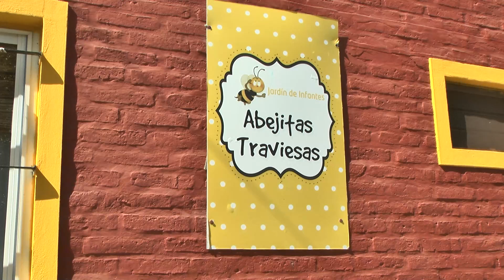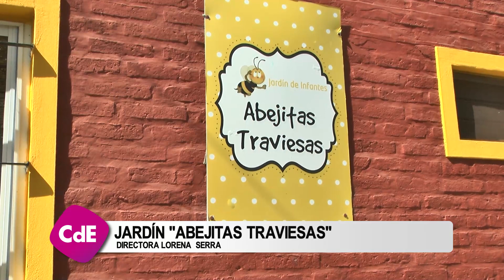JARDÍN ABEJITAS TRAVIESAS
Nota emitida en el programa informativo Cierre de Edición.

Una producción de Visión Sur Y Grupo del Sur.